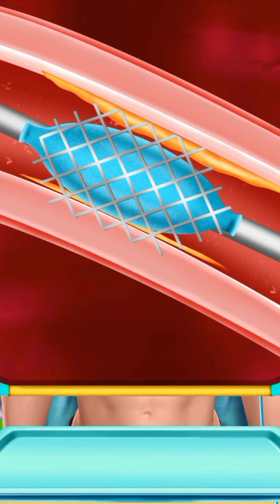[ASMR] Heartbeat Animation | BP CHECKUP | BODY TEMPERETURE CHECKUP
Medical & Makeup ASMR